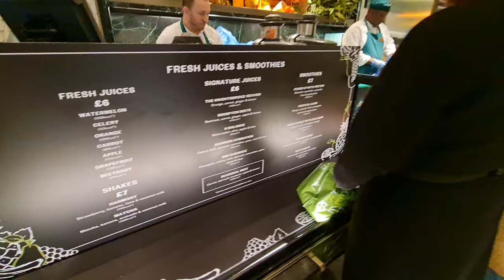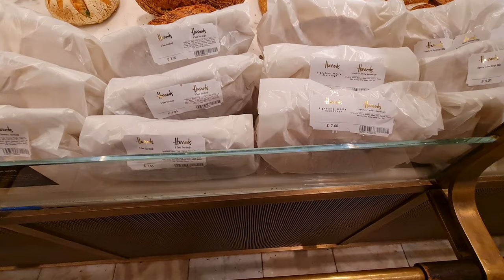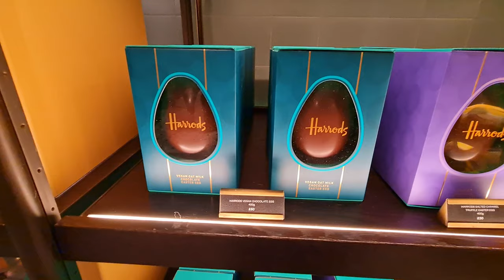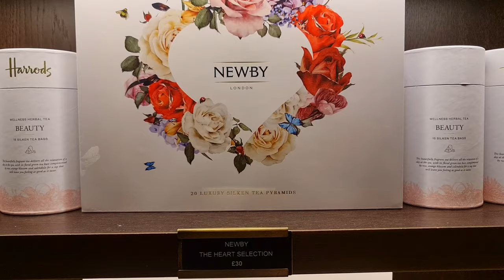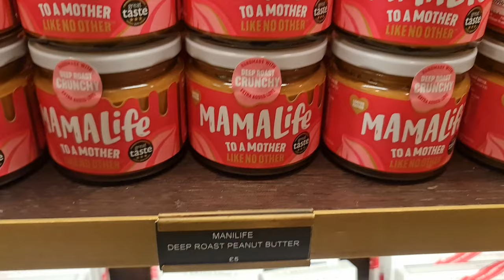Harrods Food Hall Luxury Shopping London 2023 Tour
Let's go shopping in Harrods
Come and have a look around the Harrods Food Halls in London.
Some really amazing luxury food and drink offered by this most famous store.
We will take you around Harrods and show you this amazing London Shopping experience.